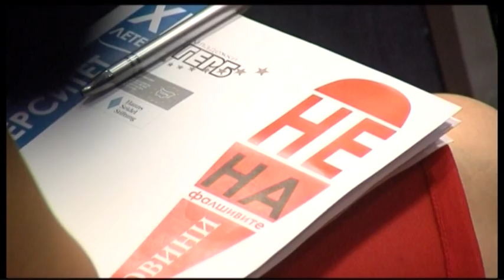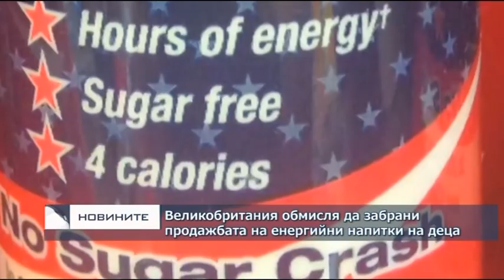Емисия новини - 08.00ч. 02.09.2018